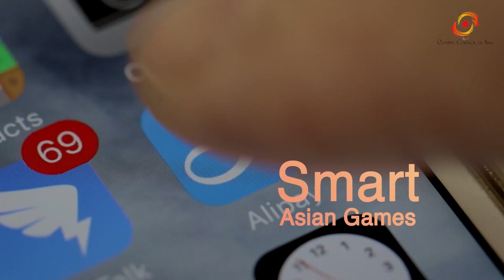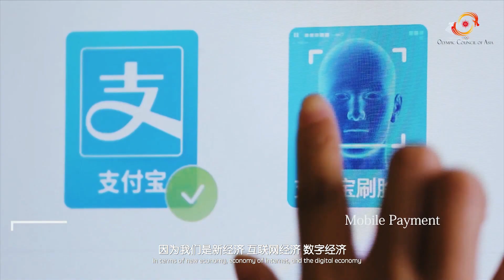吉祥物（下）｜Blueberry TV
● “美丽浙江”国际短视频优秀作品大赏 Beautiful Zhejiang' Global Short Video Contest